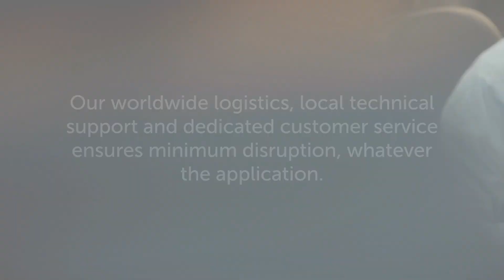Teledyne e2v RF Power World Leading Technology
Teledyne e2v RF Power is a world leader in manufacturing and developing innovative technology which is at the core of radiotherapy systems in life saving treatment for cancer patients.